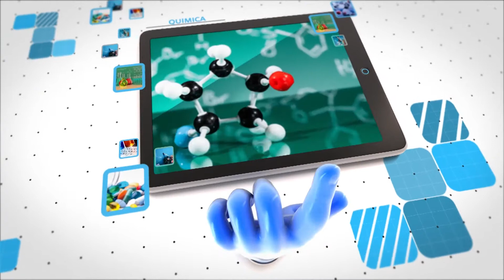CIENCIA COM VIDA COMPETIÇÃO ROBÓTICA